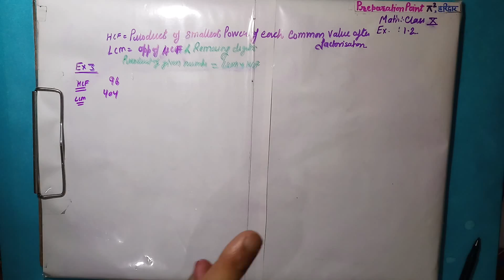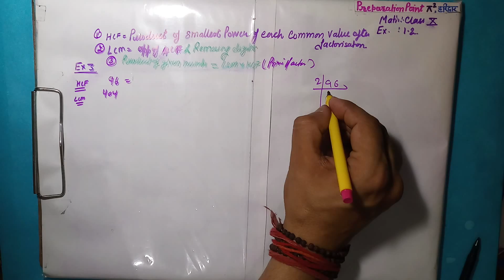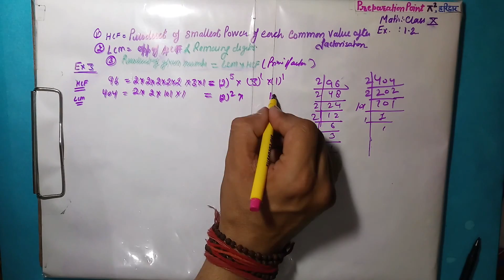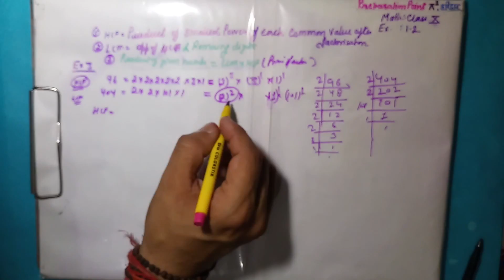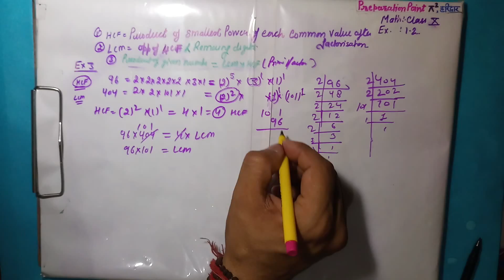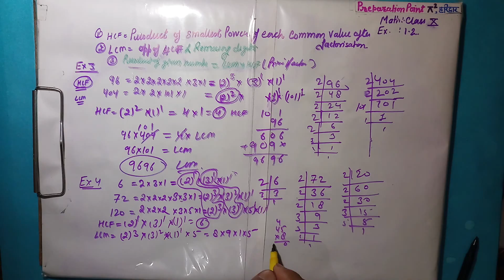Class 10th (Xth) , Math, Chapter 1,Real Numbers, Exercise 1.2, Example 3 & 4